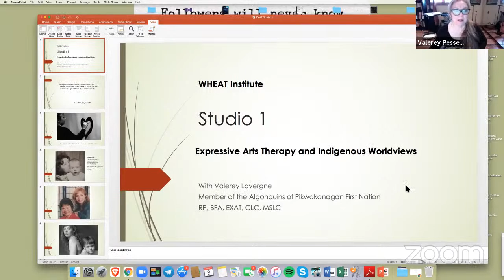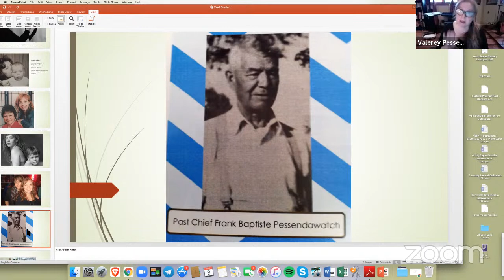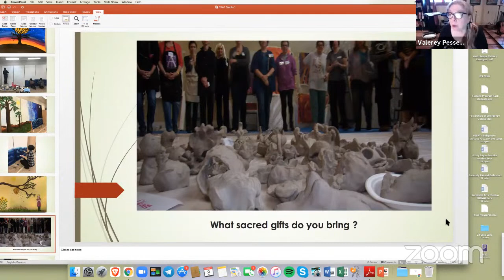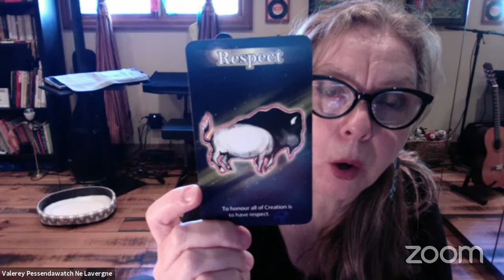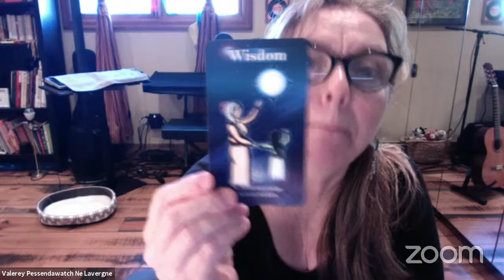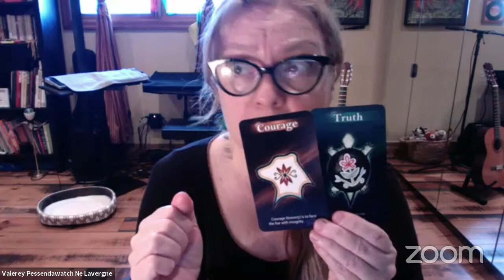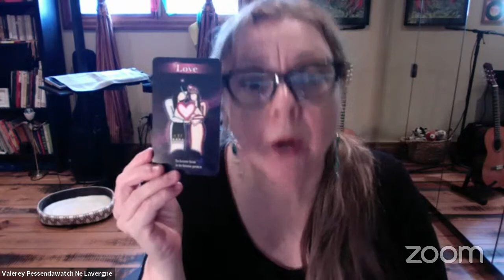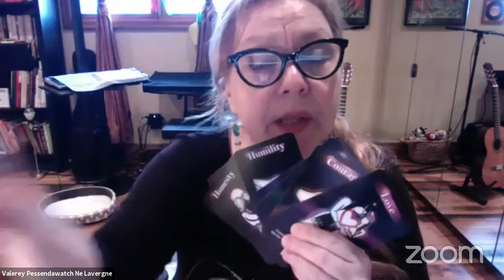Mindful November: Finding Our Way with Valerey Pessendawatch Lavergne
The first of our 2021 Mindful November series, Finding Our Way with  Valerey Pessendawatch Lavergne.

Join us here on YouTube for our next three workshops November 10, 17 & 24.